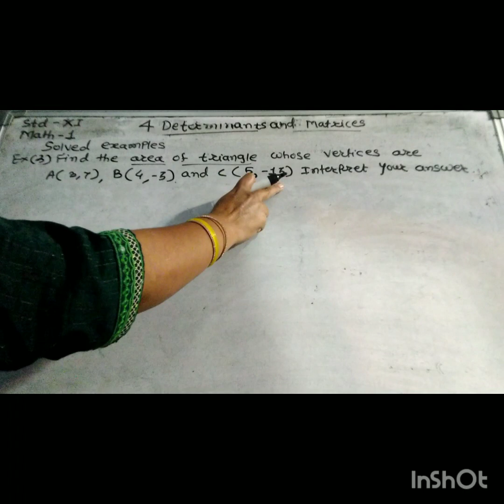Std11, 4 Determinant & Matrices,solved Ex1)find area of triangle ABC whose vertices are.Math -1